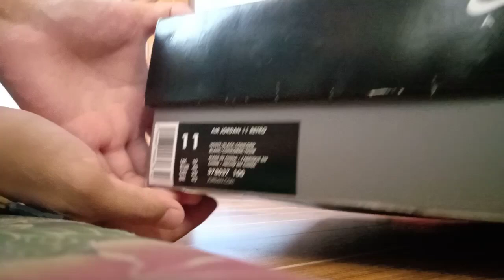DREAM PAIR UNBOXING!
THANK YOU FOR THOSE FRIENDS/PEOPLE WHO'S ALWAYS THERE TO SUPPORT ME. I APPRECIATE YOU GUYS! ❤️

PLEASE WE NEED YOUR HELP ON THIS! 🙏🏻

GOD BLESS TO ALL OF US! KEEP SAFE 🙏🏻